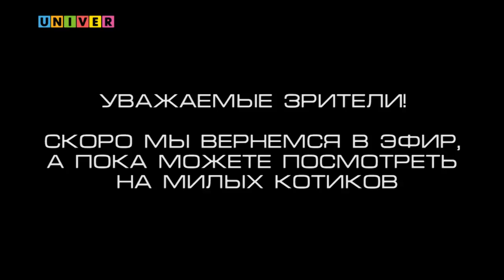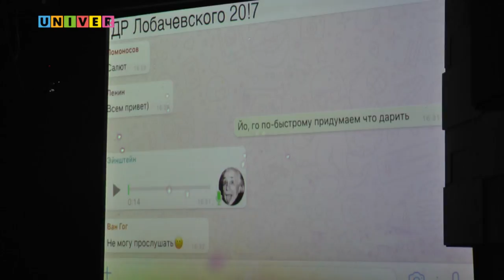Фестиваль День первокурсника 2017. Выпуск 07